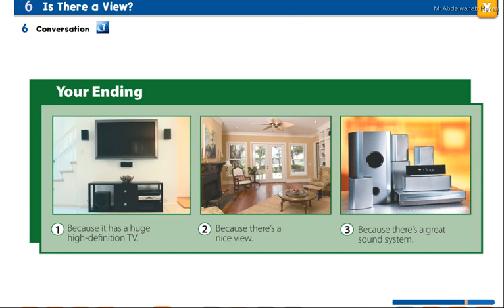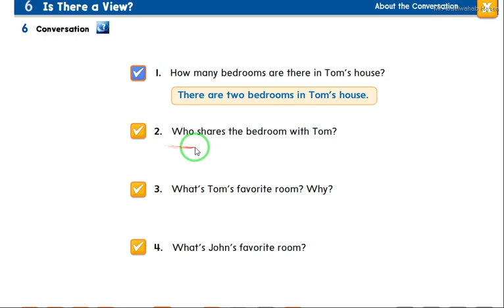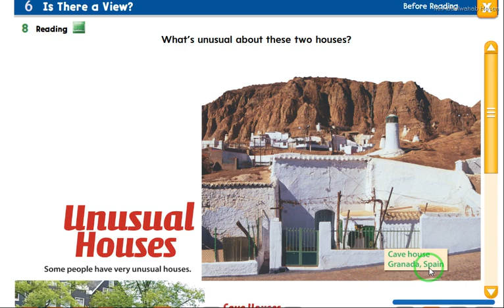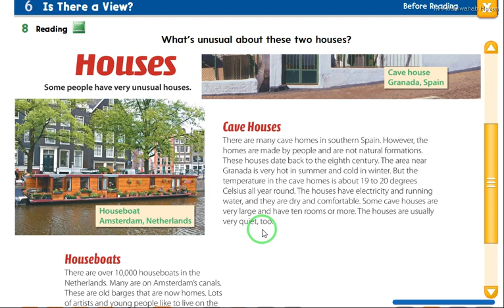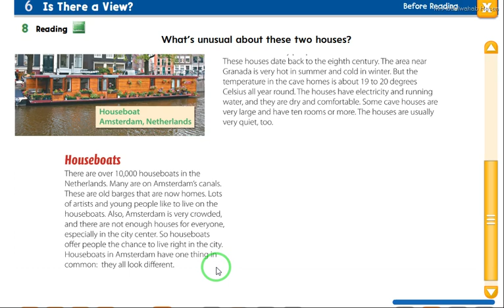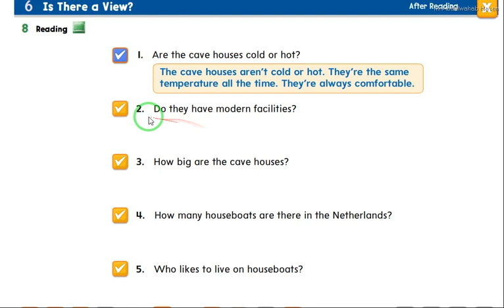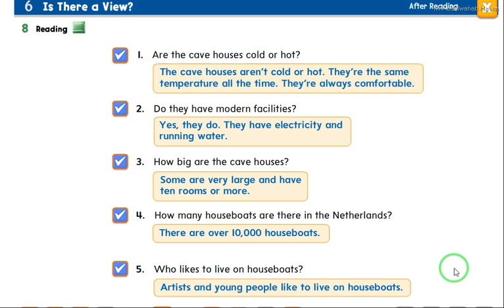Super Goal 1 Unit 6 Lesson 3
شرح الدرس الثالث  من الوحدة السادسة من كتاب سوبر جول1
للمزيد اكتبوا أسئلتكم في قسم التعليقات وسوف اقوم بالرد عليها والتوضيح وشكرا لكم
Explanation of the third  lesson of the sixth unit of the book Super Goal 1
For more, write your questions in the comments section, and I will answer and clarify. Thank you